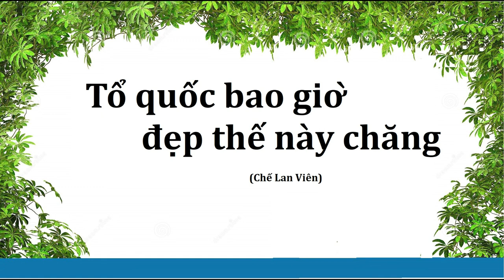TỔ QUỐC BAO GIỜ ĐẸP THẾ NÀY CHĂNG (Chế Lan Viên)